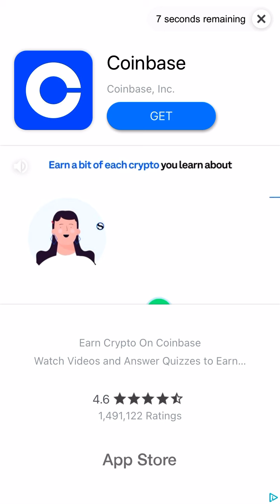Tuber simulator pt 2